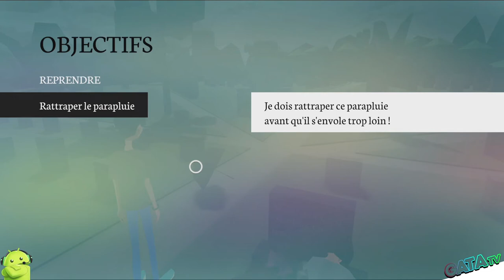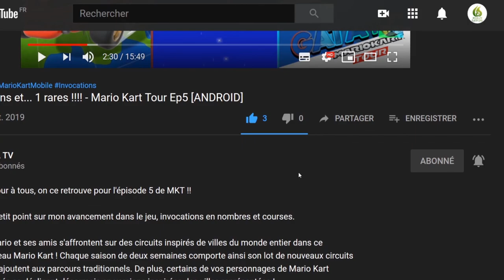🎮 Embracelet : let's play "Découverte SANS COMMENTAIRE" [SWITCH]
Bonjour à tous, on se retrouve aujourd'hui pour le test de Embracelet Video sans commentaire , vidéo détente "chill

Embracelet est un jeu d'aventure qui prend place dans la Norvège du Nord.

De l'exploration, des énigmes et une histoire palpitante dans un environnement unique.

Embracelet vous met dans la peau de Jesper, un adolescent norvégien vivant en ville avec sa mère.

Un jour, il se voit confier un vieux bracelet par son grand-père, originaire d'une petite communauté de pêcheurs dans le nord. Ce bracelet a des pouvoirs... des pouvoirs étranges et mystérieux !

Jesper reçoit alors pour tâche de percer les mystères autour du bracelet. D'où vient-il ? À qui appartient-il ? Et pourquoi son grand-père a-t-il quitté l'île et abandonné son ancienne vie ?

EXPLOREZ UNE ÎLE MAGNIFIQUE DU NORD DE LA NORVÈGE

RÉSOLVEZ DES ÉNIGMES À L'AIDE DU BRACELET MAGIQUE

FAITES-VOUS DES AMIS ET PRENEZ DES DÉCISIONS QUI INFLUERONT SUR L'ISSUE DE L'AVENTURE

Doté d'une difficulté limitée, d'une histoire passionnante et d'une superbe bande-son, Embracelet se destine à tous les amateurs de jeux vidéo originaux et chaleureux.

Embracelet est une création de Mattis Folkestad, le concepteur solo du jeu d'aventure primé Milkmaid of the Milky Way.

🔸 Série : Embracelet
🔸 Développeur : Machineboy AS
🔸 Genre : Aventure Indépendant Musique Casse-têtes +
🔸 Éditeur :  Machineboy AS

🔹 Console : Nintendo Switch
🔹 Prix : 10.99 €
🔹 Date de publication : 24/09/2020
🔹 Classe d'âge : 12
🔹 Manette : Manette Nintendo Switch Pro
🔹 Langues : Allemand, Anglais, Espagnol, Français, Italien
🔹 Taille : 630,00 MB